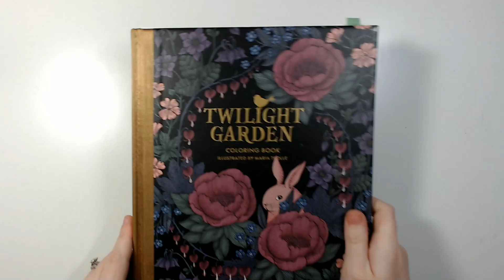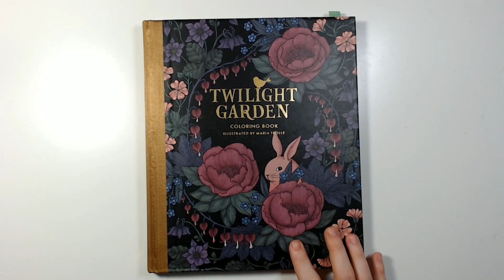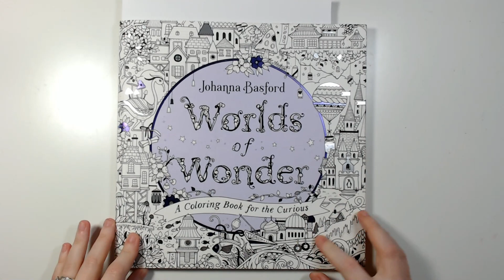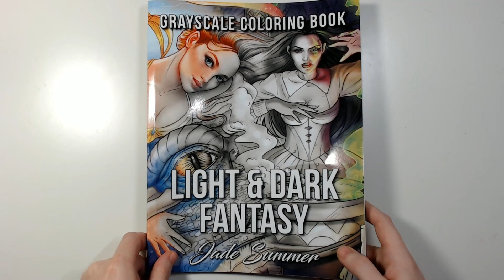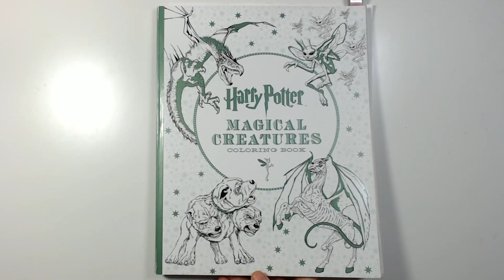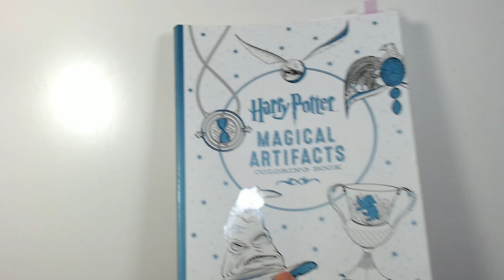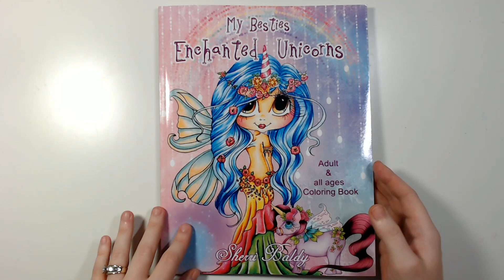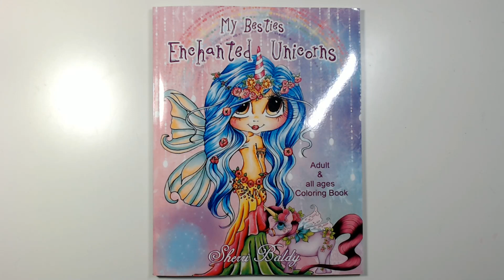TBC| To Be Colored July 2021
Thank you so much for helping me out by using my links!

Links:

Twilight Garden
Summer Nights
Worlds of Wonder
Light and dark fantasy
Harry Potter
Harry Potter magical creatures
Harry Potter magical places and characters
Harry potter magical artifacts
Superheroes 2020
Coffee bean besties
Enchanted unicorns

My Favorite Products:

Caran d'Ache Pablo colored pencil
Ohuhu Markers
Sparklepop Gel Pens
Misfits No.7
Copic Sketch
Drawing Glove
Daylight Lamp
Luminance Colored Pencils
Light And Dark Fantasy Grayscale
Twilight Garden coloring book

Amazon Wishlist

I do not ask for anything! This is something I do for fun, but If you would like to make a donation, it is absolutely not necessary, but very much appreciated.